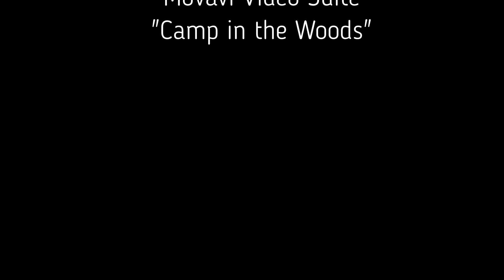South Dakota Boundary Waters Big White Bass Fly Fishing!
It was an hot and epic day with huge whitebass on the fly, with a bonus largemouth bass at the end!